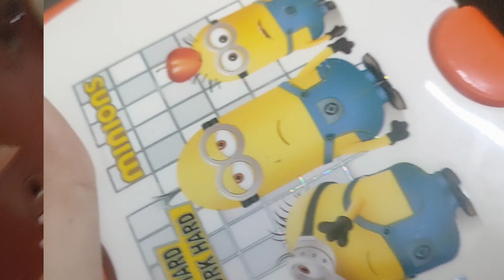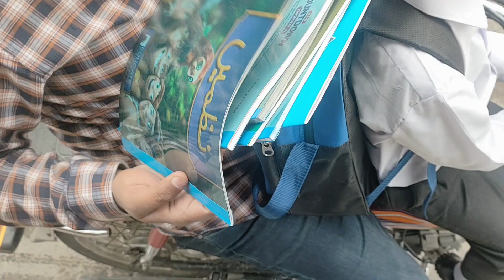Rohaan K School Ka Pehla Din | Or Lunch Box Main Rohaan Ko Kya Dy K Bheja School ??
❤youtube vlogs channel;
@village food channel
❤Sister's youtube channel: 🚗/Mehakmughal